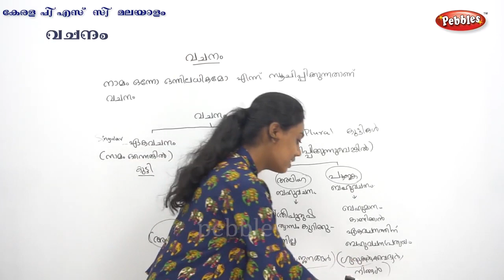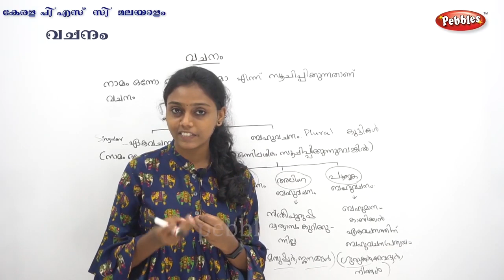കേരള പി എസ് സി മലയാളം വചനം | Kerala PSC Malayalam |Vachanam Malayalam Grammar Kerala PSC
കേരള പി എസ്  സി  മലയാളം
 വചനം
Kerala PSC Malayalam
Malayalam
Kerala PSC  Preliminary Exam
Kerala PSC Geography Questions and Answers